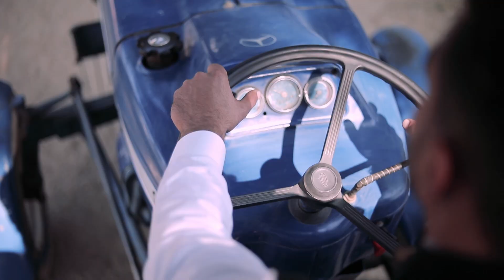MAJOR SINGH GILL & RAJVIR KAUR GILL || PRE-WEDDING || PARGAT STUDIO PHOTOGRAPHY